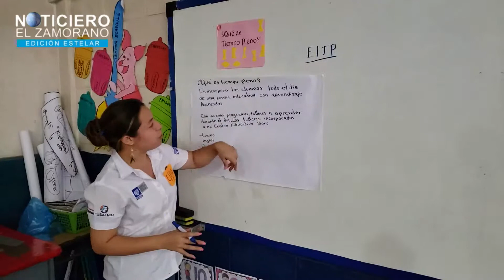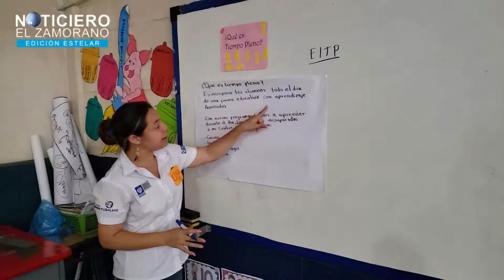talleres fomilenio II